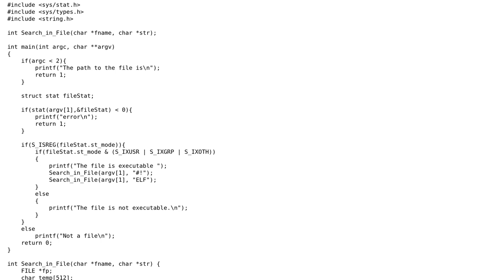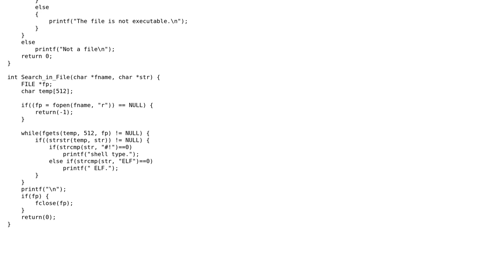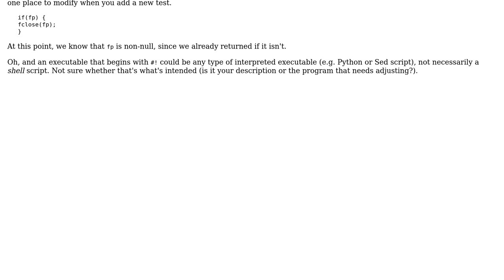Code Review: Check type of executable file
With thanks & praise to God, and with thanks to the many people who have made this project possible! | Content (except music & images) licensed under CC BY-SA | Music | Images & others | With thanks to user Toby Speight user Nostradamus and the Stack Exchange Network Trademarks are property of their respective owners. You are responsible for your own actions.